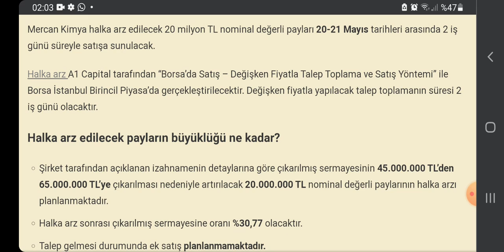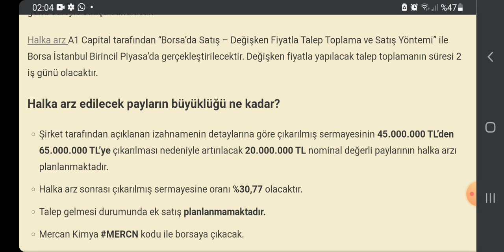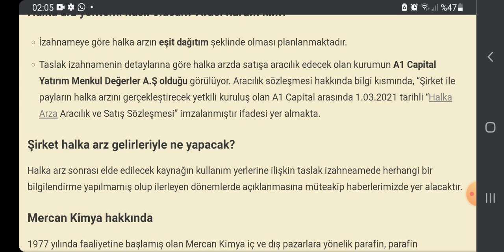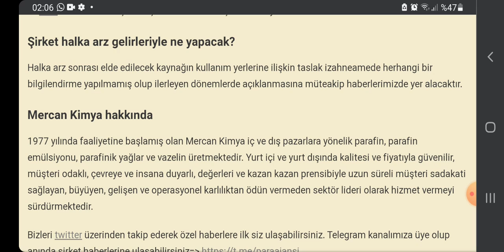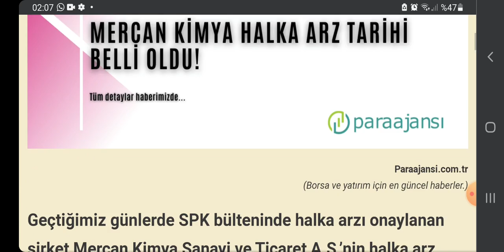MERCAN KİMYA HALKA ARZ TARİHİ BELLİ OLDU BUYRUN VIDEO YA